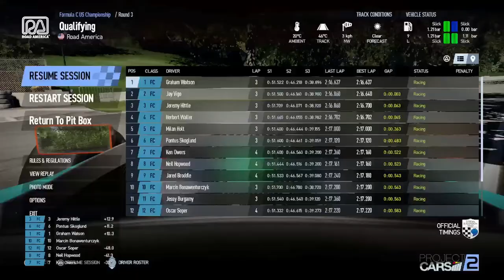Project Cars 2 - Career Tier 5 - Formula C - US Championship - Round 3 & 4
0:00 - Formula C US Championship - Road America - Practice
13:14 - Formula C US Championship - Road America - Qualification (P11)
25:41 - Formula C US Championship - Road America - Race
27:42 - A good start, jumping 7 positions
28:43 - AI being suicidal
29:10 - And again
30:04 - Attack on P2
30:22 - AI bites back in style! From P4 to P2
30:44 - Battle for P3
32:39 - Attack on P3, again
49:20 - Battle for P2
50:22 - Battle for P2 continues
51:05 - Checkered Flag (P2)
54:22 - Race results (Round 3)
57:22 - Formula C US Championship - Sonoma Raceway National - Practice
1:13:03 - Formula C US Championship - Sonoma Raceway National - Qualification (Pole Position)
1:24:07 - The 1st attempt at race; AI was too slow and had to increase the difficulty
1:26:17 - The 2nd attempt; AI was still too slow
1:29:19 - Formula C US Championship - Sonoma Raceway National - Race
1:34:02 - Battle for P1
1:34:28 - Battle for P2
1:37:55 - Unforced mistake - was close! Also started a new battle for P2
1:43:01 - Battle for P2 continues
1:43:16 - AI hits me damaging my rear aero; The race became so much more difficult at that stage as I was way slower in fast corners
1:44:07 - Defending P3
1:45:17 - Having no chance defending P3 at high speed corner with damaged rear wing
1:46:15 - Checkered Flag (P5)
1:48:54 - Race results

Setup:
PlayStation 5
Base: Fanatec CSL Elite
Wheels: Fanatec CSL Elite P1 & Fanatec CSL McLaren GT3 V2
Pedals: Fanatec CSL Elite with LC
Shifter: ClubSport Shifter SQ

Shifting - Paddles

Steering Assistance = No
Braking Assistance = No
Driving Assistance = Real
Damage = Full Damage
Mechanical Failures = Yes
Tire Wear = Real
Fuel Usage = Real
Flag & Penalties = On